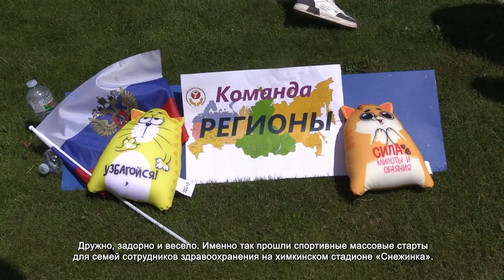В ХИМКАХ ПРОВЕЛИ СЕМЕЙНЫЕ СПОРТИВНЫЕ СОРЕВНОВАНИЯ ДЛЯ МЕДИКОВ